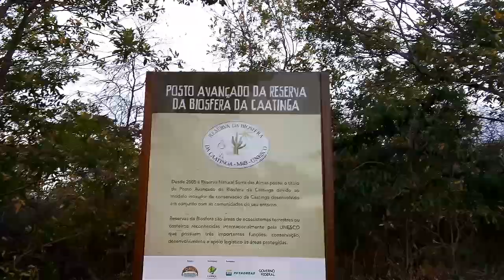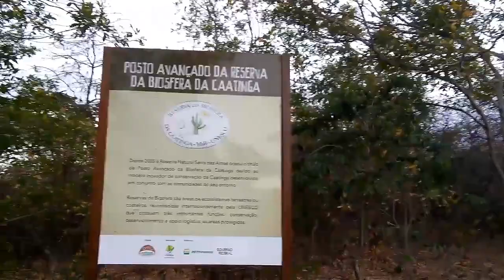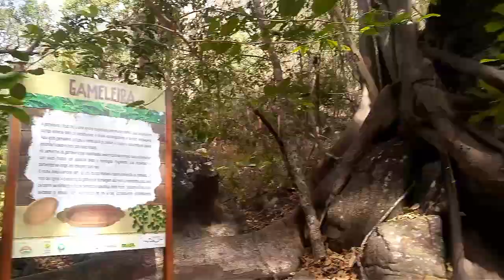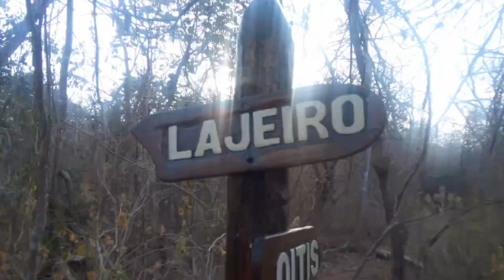Reserva Natural Serra das Almas(explorando a caatinga parte 2)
A Reserva Particular do Patrimônio Natural Serra das Almas, mantida pela Associação Caatinga, é reconhecida, pela Unesco, como Posto Avançado da Reserva da Biosfera por abrigar uma representativa parte da caatinga no sertão de Crateús-CE. São 6.146 hectares de área protegida que resguardam três nascentes e espécies ameaçadas de extinção. São desenvolvidas atividades de pesquisa científica, recreação e visitação escolar, além de projetos de educação ambiental e desenvolvimento sustentável junto às comunidades do entorno da reserva, combinando preservação ambiental com geração de renda e melhoria da qualidade de vida local.